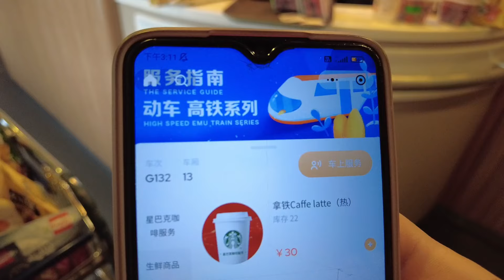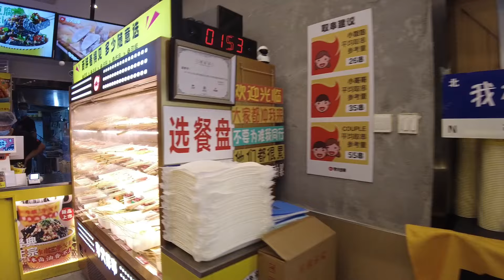ÇİN’İ GEZİYORUM: PEKİN // VLOG 1 (hızlı tren,konaklama,sokak turu,yemek)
Herkese selam!! Amatör Çin gezi vlog serime hepiniz hoşgeldiniiz! Bugün Çin’deki durağımız, başkent Pekin! 3 bölümden oluşacak vlog serimizin ilki karşınızda! Bu video yolculuk, konaklama, gece pazar turu içeriyor. Gelecek videolar başta Çin Seddi olmak üzere çeşitli gezileri içericek! E o zaman serinin ilk videosune LET’S GOOOO!

Uzun bir süre video atamadığım için kusura bakmayın.. Destekleriniz için teşekkür ederim❤️